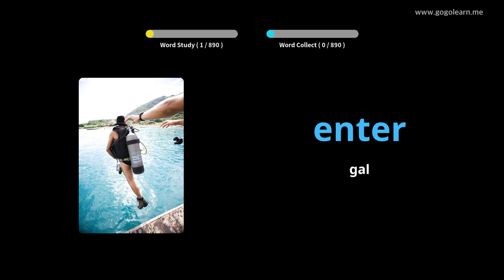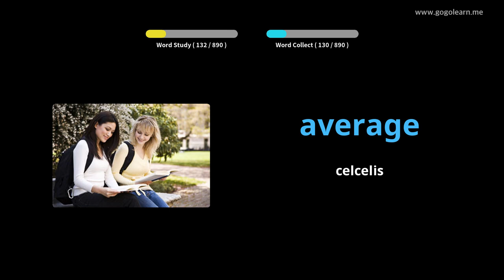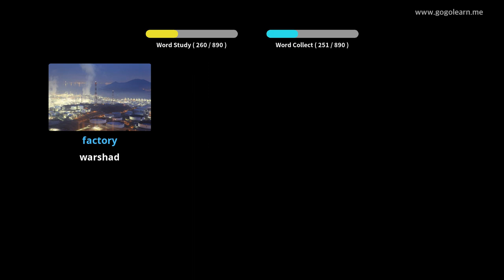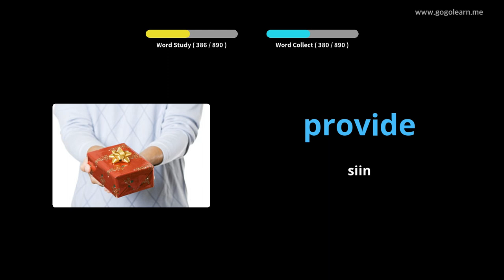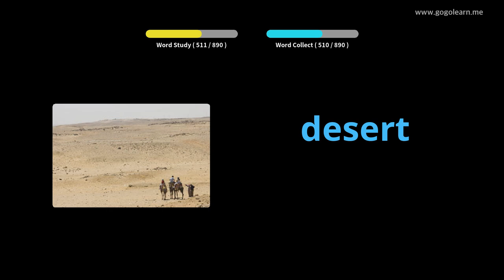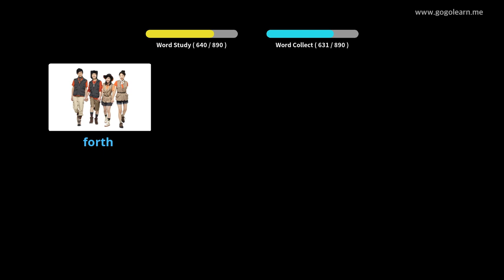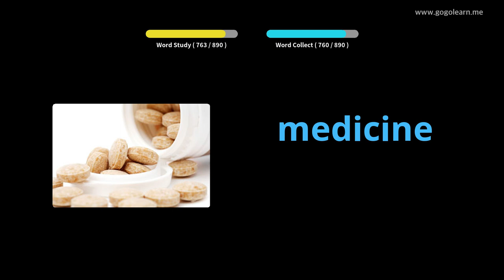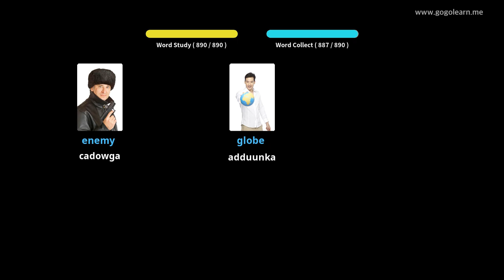Dhageysiga Eramada Ingiriisiga Markaad hurudayso |Golearn